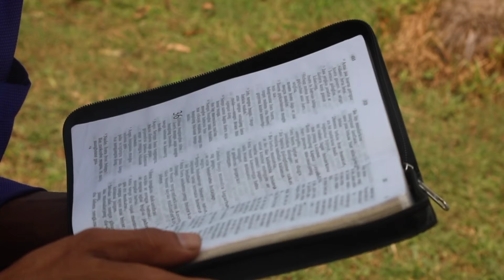GIYANI BICAJLA / MURKU BICAJLA // NEW BODO OFFICIAL TRAILER //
Coming soon